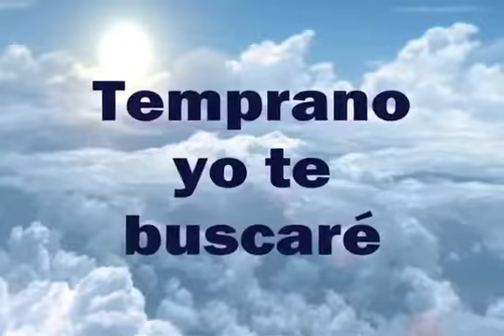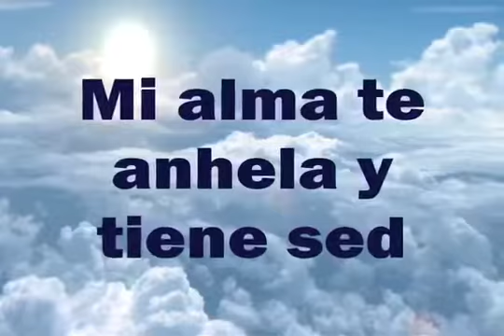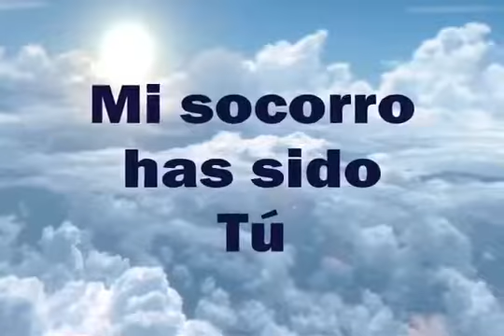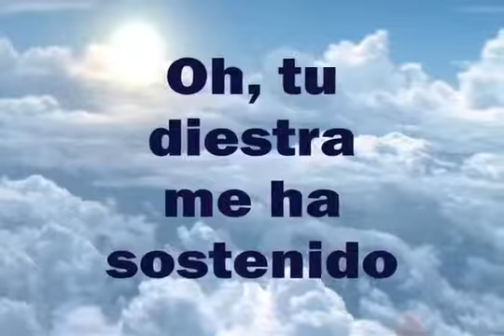TEMPRANO YO TE BUSCARE- by Letra